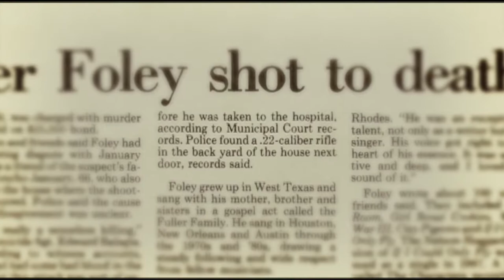Blaze Foley Duct Tape Messiah trailer